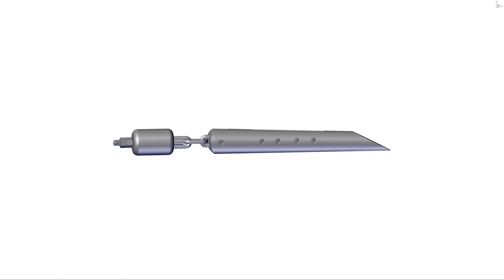The PROFORGE® Monomole™ HAS GOT AN EXCITING UPGRADE!!!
The PROFORGE® Monomole™ has always been a best-seller for us. However there's always room for improvement and that's exactly what we've done... introducing the BRAND NEW high-chromium ProMole point! With a unique lead to land and tapered shape, manufactured from high-chromium material. Lasting 5-7 times longer than original spec.

*This new feature is available on all our moledrainers in the range*